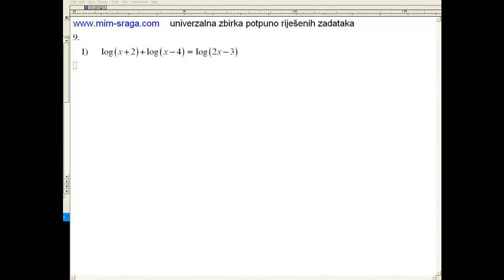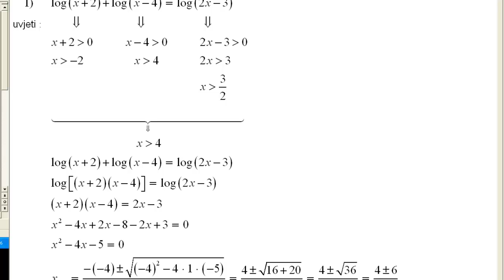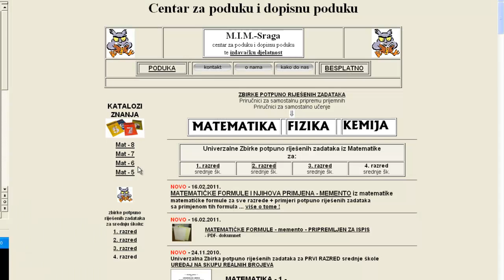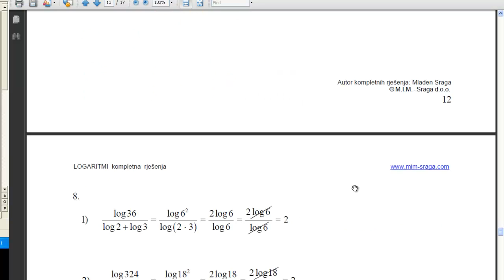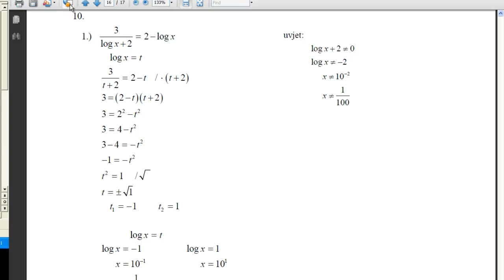rješavanje logaritamskih jednadžbi - matematika 2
kako rješavati logaritamske jednadžbe, postavljanje uvijeta ...